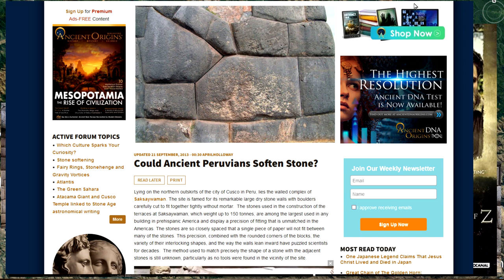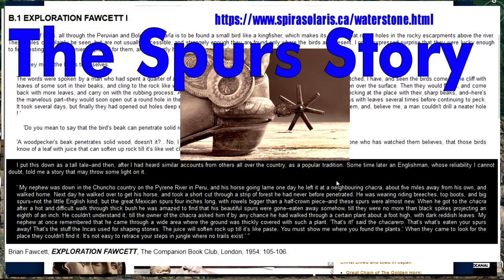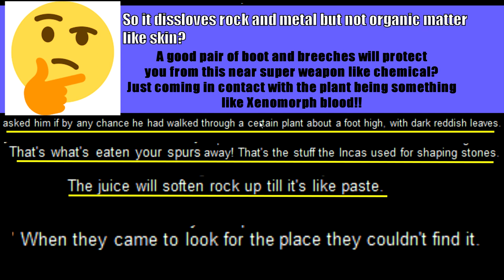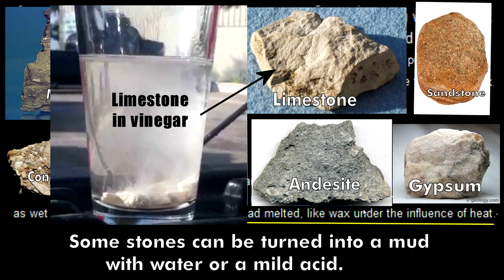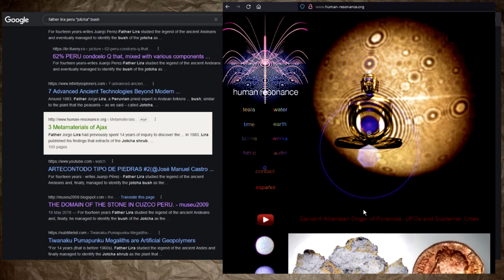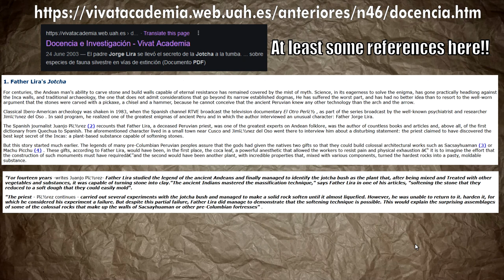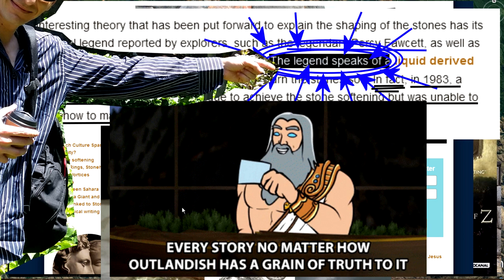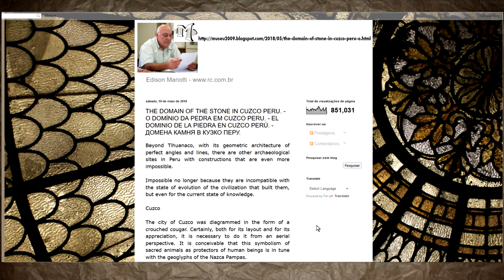INCREDIBLE ANCIENT MASONRY Done With Plants & Chemicals That Soften Stone & Dissolve Metal? Part 1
The stonework of the ancient world captures people imagination. All sorts of explanations are offered on how it was achieved and the fantastic ones receive the most attention and promotion.
One of the more popular explanations for finely fitted stonework in Peru, and Egypt, is that the stones were softened by some plant or chemical.
According to legends the Inca stone masons were able to soften stone this way. Where and from who do these legends come?
The basis for all these blogs and videos on the subject can be traced back and narrowed down to a couple of sources, which are little more than anecdotes yet are presented as being worthy of serious investigation. Of course not by the people who are most interested in them, it must be the 'skeptics' who need to do and fund the work!!
Which is lost ancient technology in a nutshell. I'm here on a spiritual journey of truth and seeking but the clout and the profits are my only responsibility. It's up to others to put in the time and funding to do the actual work. I'm too busy copy pasting, and throwing shade at those I insist must make the sacrifice I am not willing to make myself.

On the reddish, glittery mud the Inca used for perfecting their stone masonry
by Helmut Tributsch

June 2003 post with the details on Father Jorge Lira and his interview. This might be the original or early source for all the copy pasted references of the stone softening plant.

Magic Flower of the Inca - Peruvian Magic Tree. The only result for Jotcha that I could find?

Randomly chosen youtube video on stone softening, this one at least did have some references such as naming Jorge Lira and the Jotcha bush.